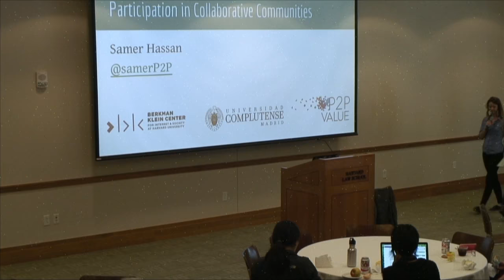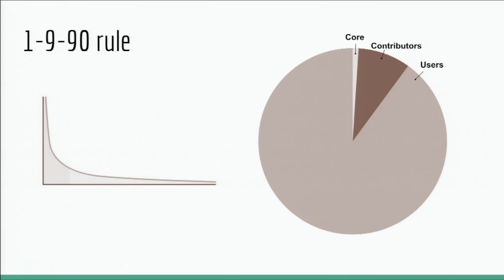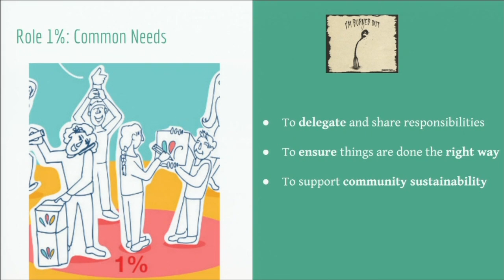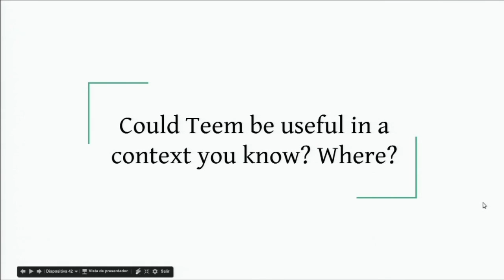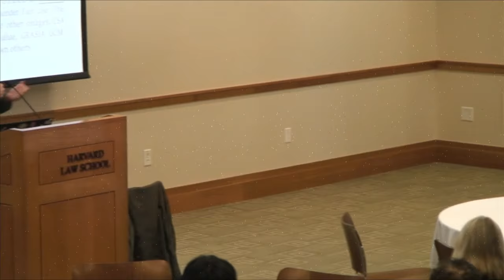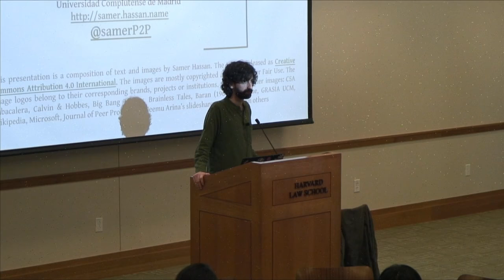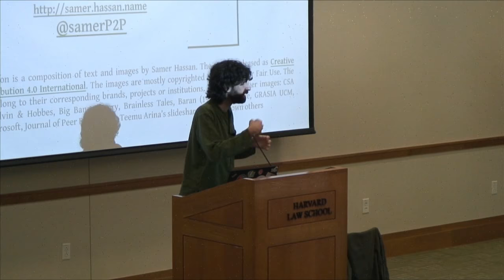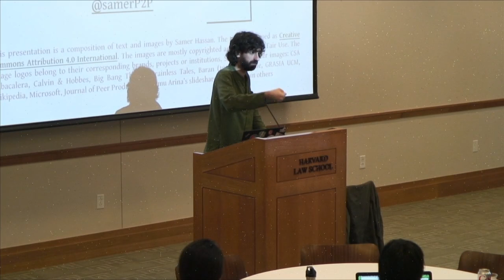Samer Hassan on Online Tools to Increase Participation in Collaborative Communities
There is abundant research on commons-based Peer Production communities, from free/open source software and wikis to fablabs and even community gardens. Research shows how these communities, regardless of their type, follow a deeply unequal distribution of effort (the 1-9-90 rule). This fact frequently generates feelings of frustration and guilt among contributors and users.

How can we translate social research into evidence-based interventions to aid these communities? Which online tools would help reduce the invisible wall between contributors and users to facilitate participation? How can we ensure the tools we build respond to the communities' needs?

Samer Hassan -- activist and researcher, Fellow at the Berkman Klein Center for Internet & Society (Harvard University), and Associate Professor at the Universidad Complutense de Madrid (Spain) -- shares three years of research within the EU-funded P2Pvalue.eu project, aimed at translating social research into the building of online tools to increase the participation and sustainability of commons-based peer production communities.

The Teem app: an easy way for communities to get people involved